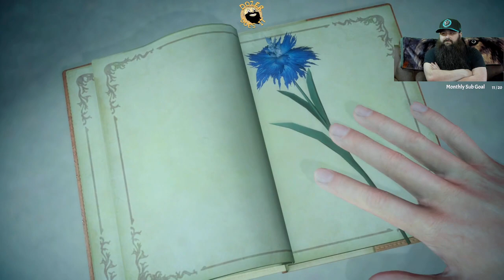Final Fantasy XV - DozerDoesIt Playthrough (Part 14)